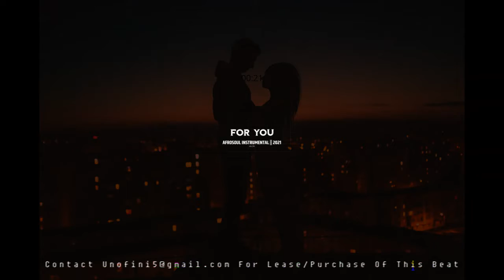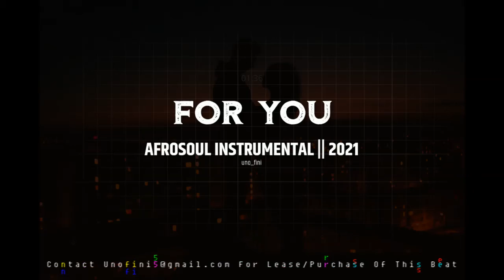Afrobeat Instrumental- For You (Fireboy X Oxlade Typebeat)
Beat Title: For You
Producer: Unofini

This beat is not free for NON-PROFIT MAKING PURPOSES.

afrobeat instrumental